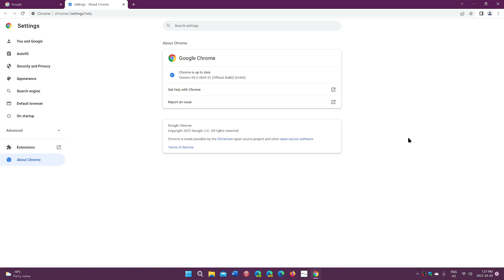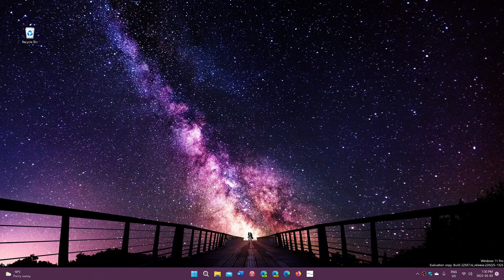Google Chrome 99 released with a few new features and security fixes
New Version of Google Chrome available